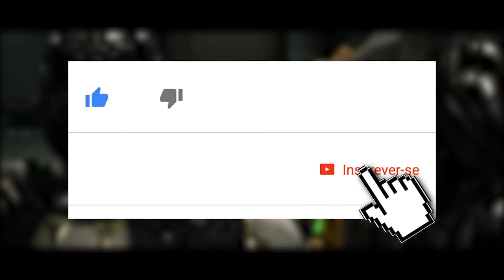MORTAL KOMBAT 11: 5 PIORES FATALITIES PARA OS INSCRITOS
Hoje trouxemos a lista de piores fatalities do Mortal Kombat 11 feita por vocês, queridos inscritos. Depois de fazer uma apuração nas postagens do canal, chegamos nos 5 mais votados que vocês conferem nesse vídeo.